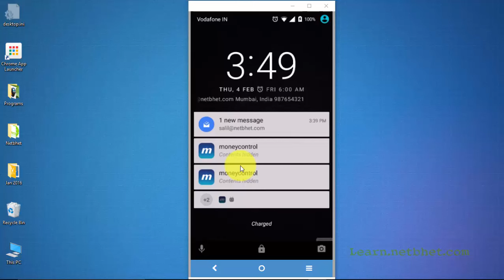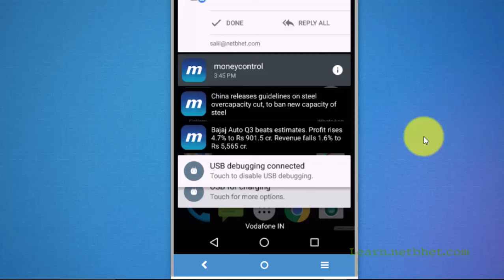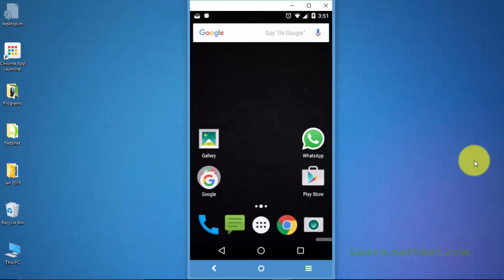How to stop notifications of specific apps in Android ? (Marathi)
How to stop nitifications of specific apps in Android ? (Marathi)
अँड्रॉईड फोन मधील अ‍ॅप्सचे नोटीफिकेशन कसे बंद करावे ?